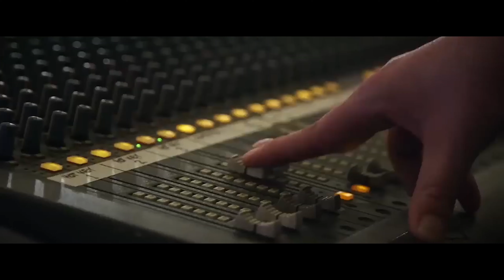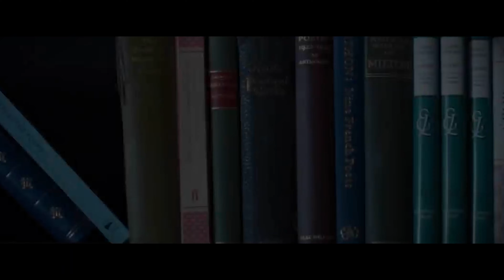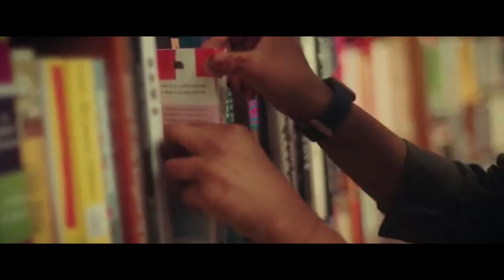$56.5 Billion Dangerous Self-Help Industry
Inside the $56.5 Billion Self-Improvement Empire: Secrets They Don’t Want You to Know!

Prologue - 00:00
Who are fake gurus?  - 00:16
It Feels Good(Dopamine) - 01:12
The Illusion of Progress(Action-Faking) - 02:41
Moral Of the Story - 04:07

This content is provided for educational and entertainment purposes only. Jaffe do not provide tax, legal or accounting advice. You need a mixture of safe and riskier investments that balance each other out over time. Start looking at different investment strategies.